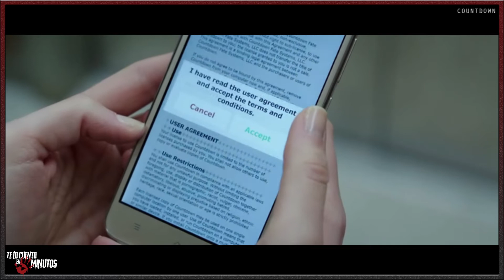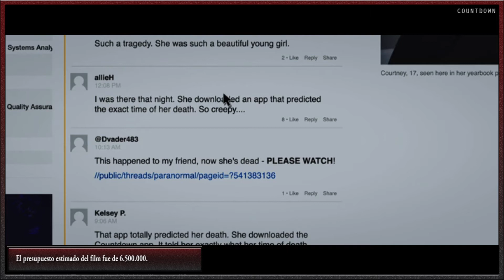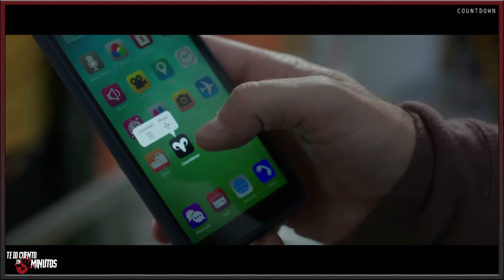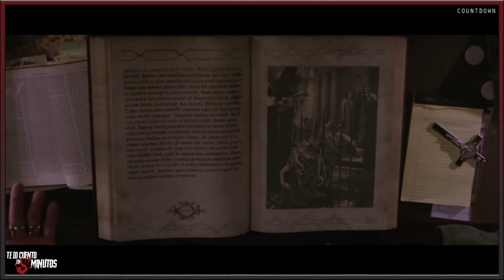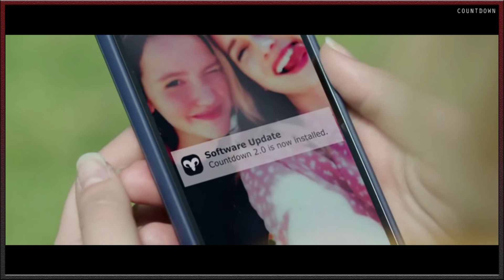La hora de tu muerte (2019) - Te lo cuento en 5 min.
Film dirigido por Justin Dec y protagonizada por Elizabeth Lail, Peter Facinelli, Anne Winters y Charlie McDermott, con una duración de 90 minutos, del género terror y thriller, fue estrenada el el 2019.